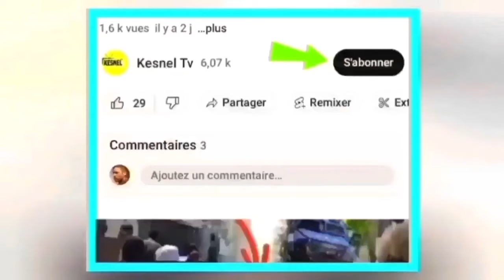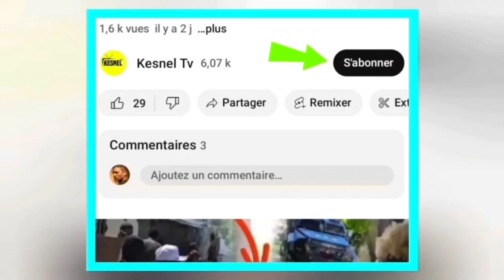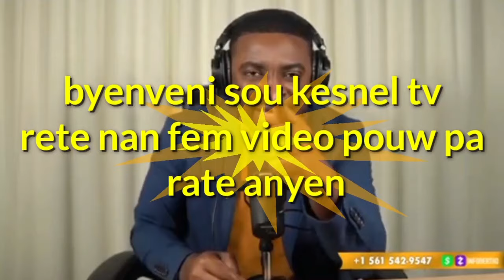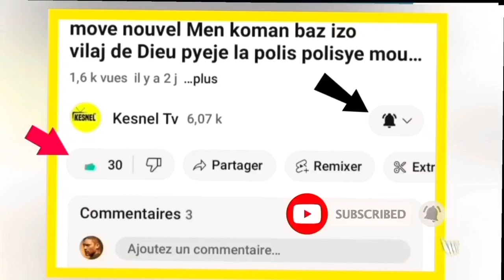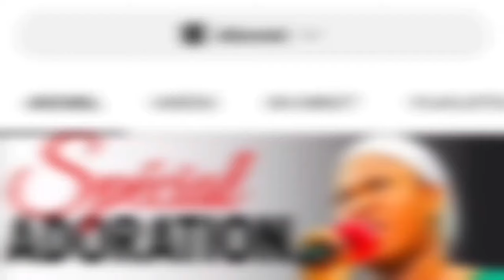nouvel cho cho 31 Mars 2024 jwet gate danje Pou Luis abinader se kounya Nou pral konnen grenn ak poa